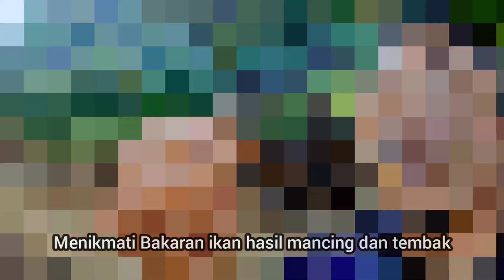FLORES MY TRIP eps. Freedive_Fishing Spearfishing_Snorkling at Maumere Indonesia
Flores is an island that is part of the province of East Nusa Tenggara.
It has unspoiled natural beauty, the sea, beaches and mountains are very beautiful.

This time I want to show you a paradise that is truly a paradise for beauty, namely in Maumere Bay, namely Maumere Pig Island.

Tour fishing, spearfishing, snorkeling then processing the catch and immediately grilling the fish on the beautiful beach.

incredible sensation.